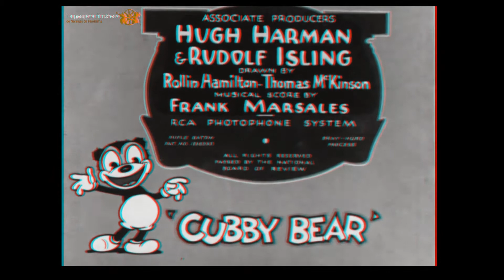CMPB49 - Cubby Bear in 'Gay Gaucho' (3D) (1933)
Original: Gay Gaucho beginning in progress - Digitalizado por: Steve Stanchfield Conversión a 3D en proceso digital por experimentación, la copia original en 8mm no es en ·D y es muda,
Título original: Cubby Bear in 'Gay Gaucho'
Dirección: Mannie Davis
Producción: Van Beuren Production
Género: Animación
País de producción: E.E.U.U.
Duración: 180 feet 10 min
Formato: Película 8mm
Color: Blanco y Negro
Sonido original: No
Tipo de película: Positivo para proyección
Año: 1933
Condición copia: Buen Estado
Carrete: Metal
Caja o lata: Lata Metal
Procedencia: Tianguis Pórtales, CDMX.

Archivo Fílmico de La Pequeña Filmoteca de Naranjas de Hiroshima